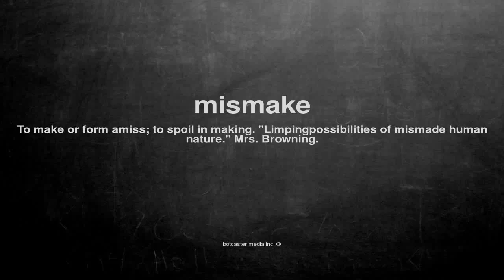What does mismake mean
What does mismake mean in English?